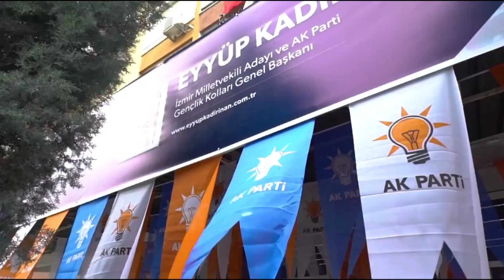SEÇİM TURU 28 NİSAN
SEÇİME 16 GÜN KALA ADAYLAR ÇALIŞMALARINI YOĞUNLAŞTIRIYOR. VATANDAŞLA BİR ARAYA GELMEK İÇİN HER FIRSATI DEĞERLENDİREN SİYASİLER KADAR VATANDAŞLAR DA DERTLERİNİ ANLATMAK İÇİN SİYASİLERİN GELMESİNİ BEKLİYOR. BAKALIM İZMİR MİLLETVEKİLİ ADAYLARI 28 MAYIS GÜNÜNÜ NASIL GEÇİRMİŞ…